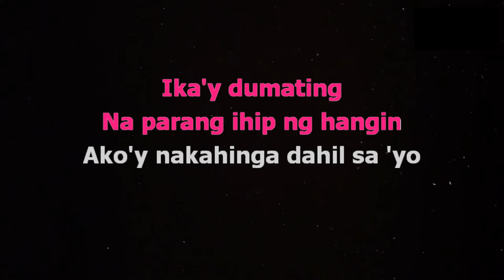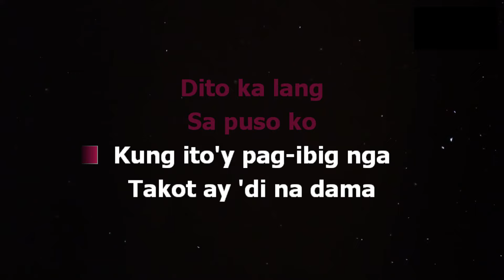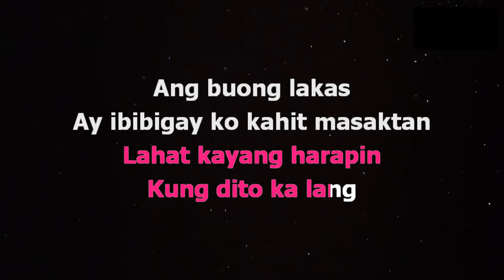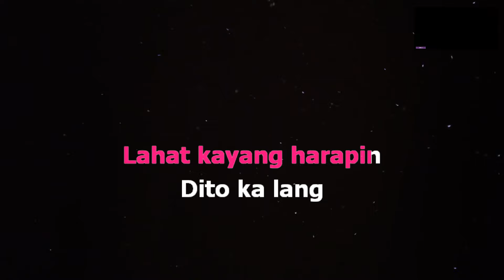DITO KA LANG - (HD Karaoke) Moira Dela Torre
This is from Global KaraokeyTV  version of  "Dito Ka Lang"
Instrumental/Lyrics Cover.